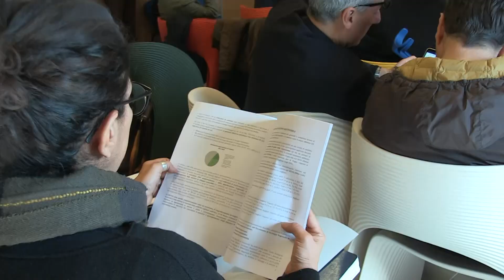Sviluppo sostenibile: la Regione Puglia prima in Italia ad aver adeguato le linee guida